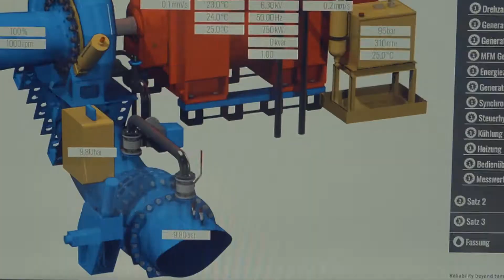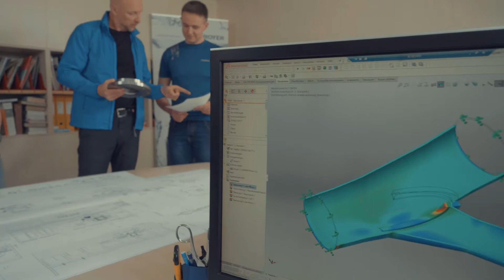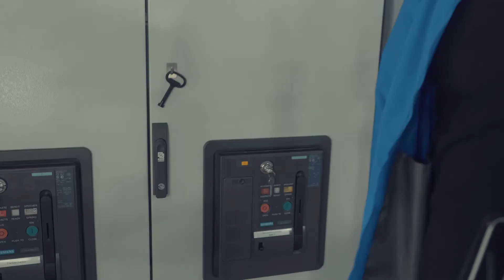TROYER Reliability beyond tomorrow DE